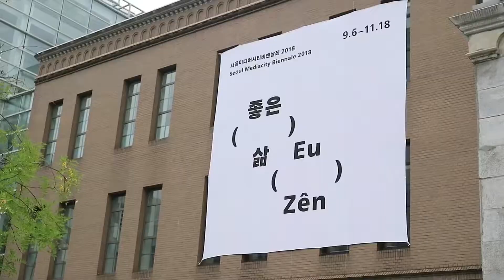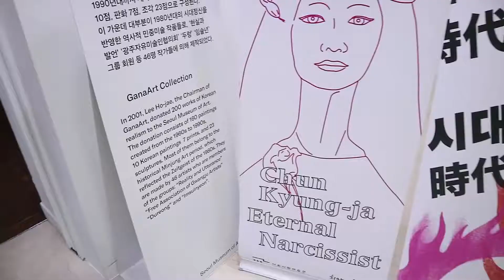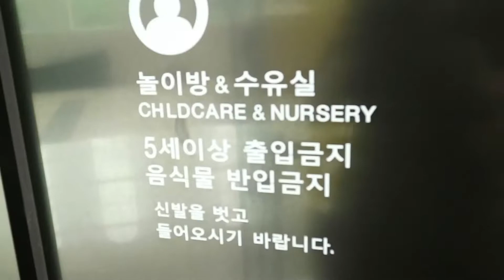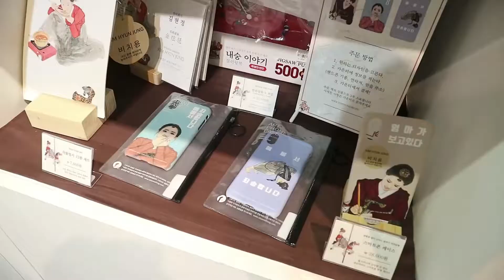[MKH]서울시립미술관 나들이~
크리에이티브 포스 MKH의 다른 영상을 보고 싶다면?